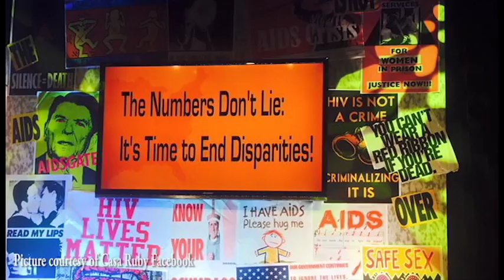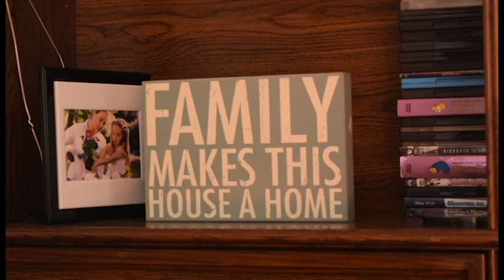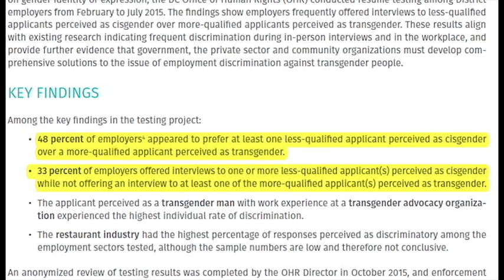Casa Ruby: Raising awareness and providing a family for D.C.'s transgender community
Casa Ruby is a bilingual organization that provides services for LGBT – particularly transgender – persons. The organization was founded by Ruby Corado, a trans woman, who fled a Civil War in El Salvador. Corado has spent the last 20 years raising awareness of and for the trans community. In addition to Casa Ruby’s community center on Georgia Avenue, Casa Ruby also has a youth house in Columbia Heights and is working to open an emergency shelter for homeless transgender people to escape the winter cold.